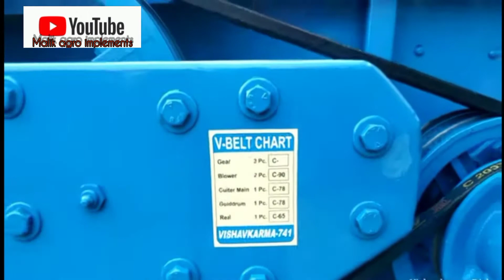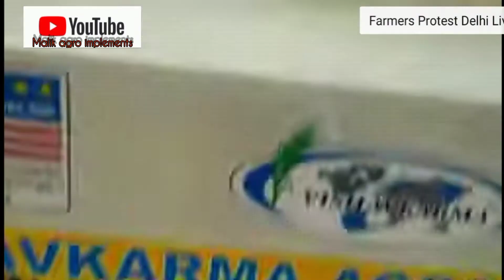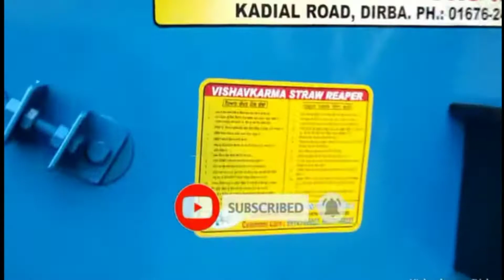Visvkrma Rapper ki details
All detail